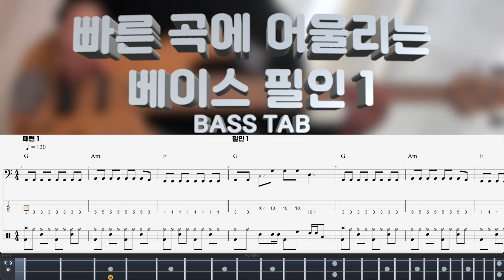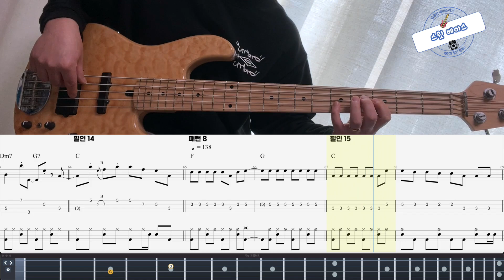베이스 필인 고민 끝! 빠른 곡에는 이런 베이스 필인을 넣어보세요(드럼 MR 포함) [Bass Fill-ins For Fast Tempo]